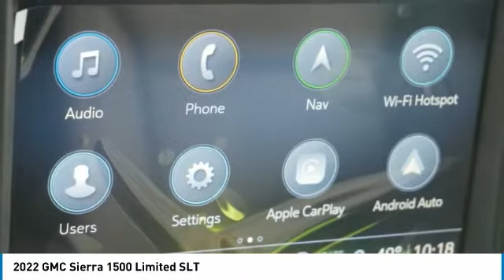2022 GMC Sierra 1500 Limited Forest Lake Minneapolis St. Paul 22046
2022 GMC Sierra 1500 Limited SLT

131 19th St. SW

4WD, 6.2L V8, 10-Speed Automatic, Power Moonroof, Power Sliding Rear Window w/Rear Defogger, Jet Black w/Perf Leather-Appointed Front Outboard Seat Trim, Heated Driver & Front Outboard Passenger Seating, Ventilated Driver & Front Passenger Seats, Heated Steering Wheel, Remote Vehicle Starter System, Keyless Open & Start, Radio: Premium GMC Infotainment Sys w/Navigation, Premium Bose 7-Speaker Sound System, Adaptive Cruise Control, Automatic Emergency Braking, Following Distance Indicator, Forward Collision Alert, Front Pedestrian Braking, Lane Change Alert w/Side Blind Zone Alert, Lane Keep Assist w/Lane Departure Warning, Rear Cross Traffic Alert, Ultrasonic Front & Rear Park Assist, IntelliBeam Automatic High Beam On/Off, ProGrade Trailering System, In-Vehicle Trailering App, Hitch Guidance w/Hitch View, Integrated Trailer Brake Controller, Chrome Wheel To Wheel Assist Steps, Spray-On Pickup Bed Liner w/GMC Logo, 20 x 9 Polished Aluminum Wheels. 2022 GMC Sierra 1500 Limited SLT 4WD Pacific Blue MetallicbrbrIncludes The Whitaker Lifetime Powertrain Warranty!